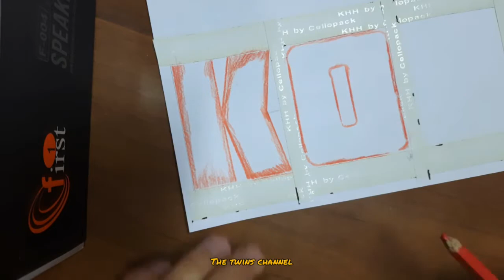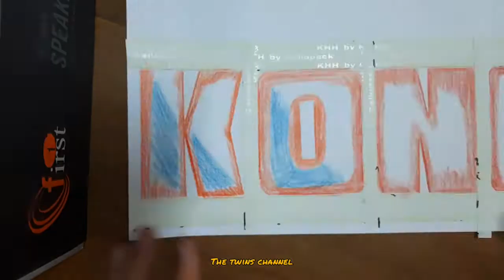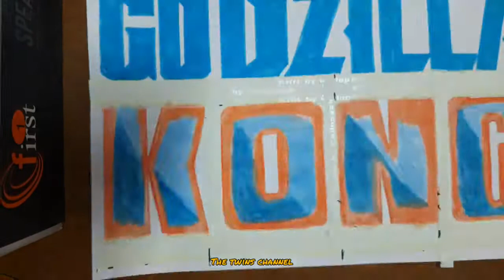Godzilla vs Kong Drawing 2021